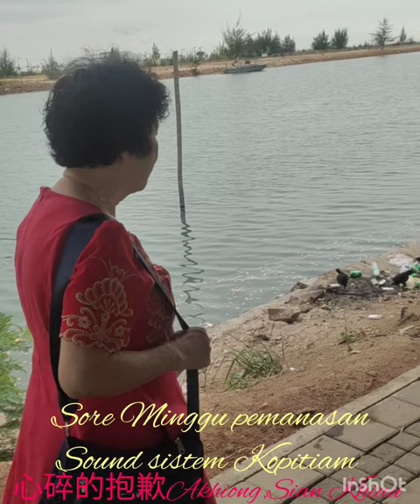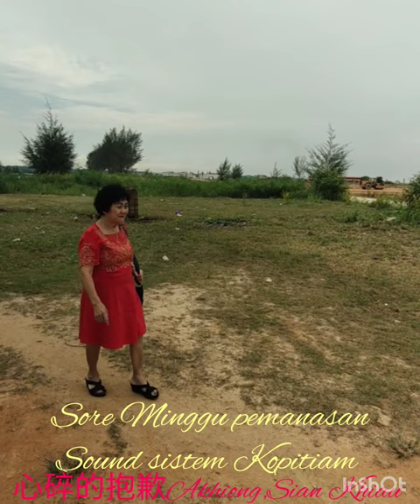心碎的抱歉。vocal Akhiong, Tjong Sian Khiau